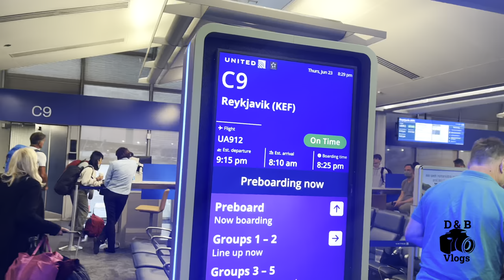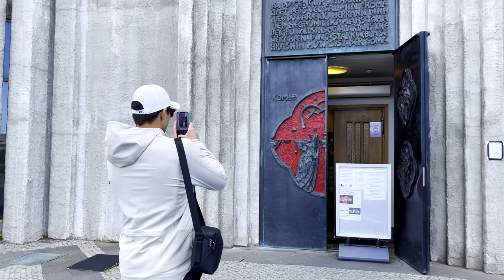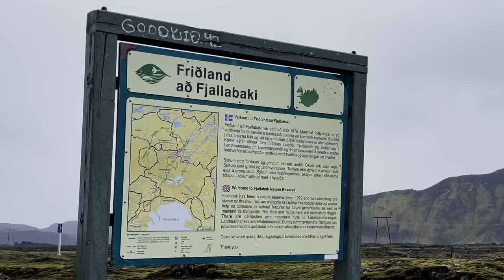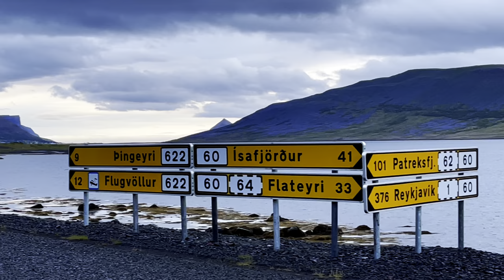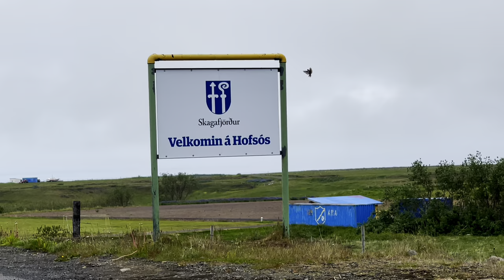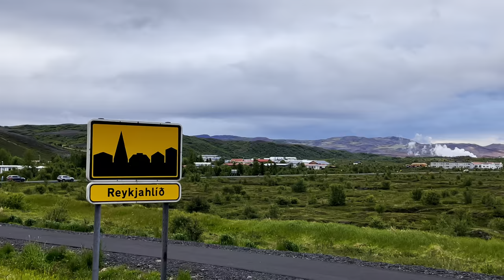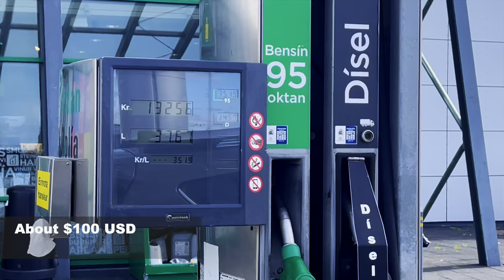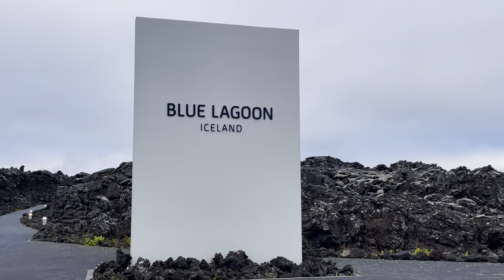The Ultimate Iceland Travel Vlog | How To Travel Iceland In 8 Days!!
This video shows how we spent 8 days in Iceland traveling across the entire country in summer, during the summer solstice.

Join us on 8-Day road trip around the breathtaking landscapes of Iceland!  From cascading waterfalls and dramatic fjords to vast glaciers and mystical volcanoes, every twist and turn of the road reveals a new adventure.

Experience our travel through the iconic Golden Circle, traverse the rugged terrain of the Highlands, explore the hidden gems on the way and cruise along the mesmerizing Ring Road that circles the entire island.  From the iconic waterfalls to the otherworldly landscapes of Landmannalaugar, every stop on our road trip unveils a new chapter in this amazing island.

0:00 Intro
1:18 - DAY 1 - The Golden Circle 1st stop Þinvellir National Park
2:37 - Great Geysir
3:42 - Gullfoss Waterfall
5:17 - Kerig Crater
6:09 - Oddsson Hotel Reykjavik
6:30 - DAY 2 - Sky Lagoon
8:43 - Reykjavik
12:50 - DAY 3 - Trip to Landmannalaugar
25:05 - DAY 4 - Snaefellsness Peninsula
28:04 - Kirkjufell Waterfall
28:35 - Kolgrafavegur Bridge (Viking Sword Bridge)
29:17 - Stykkisholmur
31:08 - Dynjandi Waterfall
34:25 - Driving in West Fjords to Isafjordur
36:49 - DAY 5 - Isafjordur
39:58 - Driving to Hofsos
41:06 - Súðavíkurhreppur, Valagil Waterfall
43:58 - Grafakirkja church
45:23 - Arriving at Hofsos
47:31 - DAY 6 - Godafoss Waterfall (Fossholl)
49:47 - Husavik Whale Watching Trip
54:04 - Lake Myvatn & Skútustaðagígar pseudo craters
55:20 - Dettifoss Waterfall at midnight
58:39 - DAY 7 - Borgarfjörður eystri, Puffins
1:01:29 - Waterfalls near Djúpivogur, Eastern Iceland
1:03:40 - Hvalness Orange Lighthouse
1:04:36 - Apotek Guesthouse,Höfn
1:05:53 - Vestrahorn, Stokksnes
1:07:48 - DAY 8 - Jökulsárlón Glacial Lagoon & Diamond Beach
1:11:30 -Fjallsárlón Glacier Lagoon
1:12:56 - Svínafellsjökull glacier
1:14:14 - Vik, South Iceland
1:14:55 - Skógafoss Watterfall
1:16:06 - Seljalandsfoss Watterfall
1:17:31 - End of our trip at the Blue Lagoon

If you enjoyed this amazing video PLEASE be sure to click that like button!!

What we use to make our videos!
Picmonkey (thumbnails)
Final Cut Pro (for editing our videos)
GoPro Hero 10 Black Edition
DJ Mavick Air-2s Drone
Sony 4K Camera